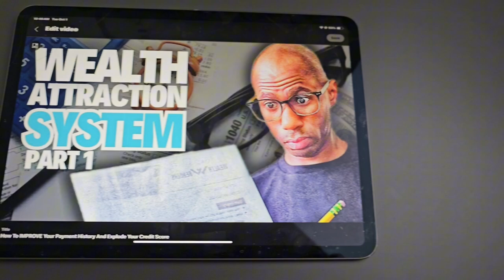The Cashflow Revolution: Why Tracking EXPENSES is Dead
In today's video I help you increase your cashflow, avoid late payments and change the way you track your expenses.

RESOURCES & SERVICES